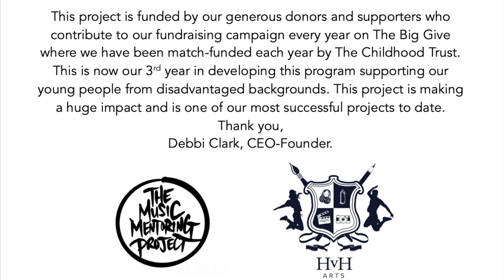The Music Mentoring Project - Young People (SOUNDCHECK) The Band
We are proud to show you the achievements of our band members
Giada - Kyrah - Josh - Vocals
Xander - Lead Guitar
Sienna and Max - Guitar
Ruby - Bass
Danny - Sax
Vinnie - Drums
Filip - Keys
 cohorts 12 to 18 years from The Music Mentoring Project - We have been developing our young people for the past 3 years, and now our young people are performing live and will be continuing their journey into 2024 being supported with REHEARSAL STUDIO Space @pirateofficial This is an incredible opportunity to continue our growth and development!
This program is funded by Childhood Trust - Our donors who donated to our Big Give double donation Campaign 22 and BGC Charity Day!